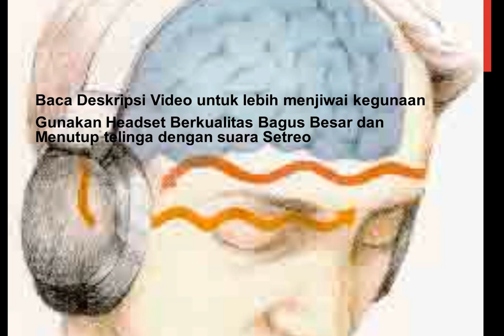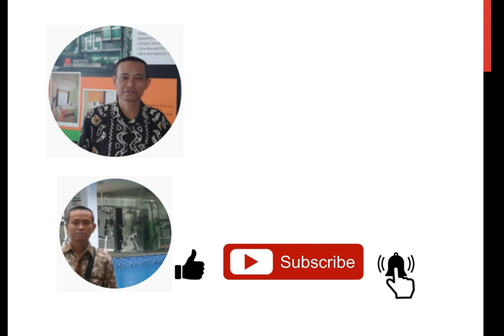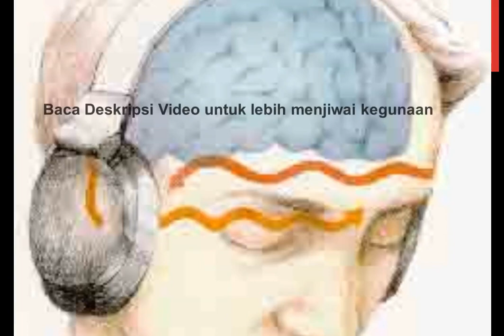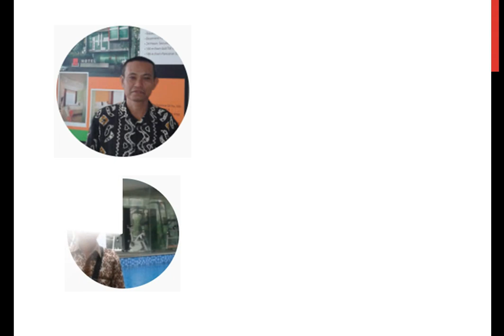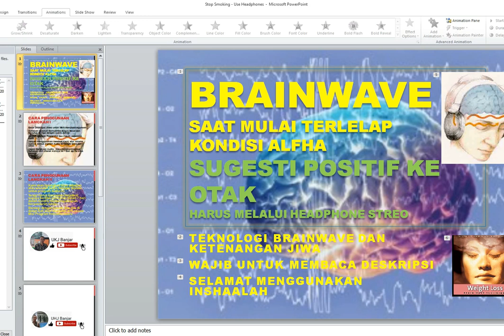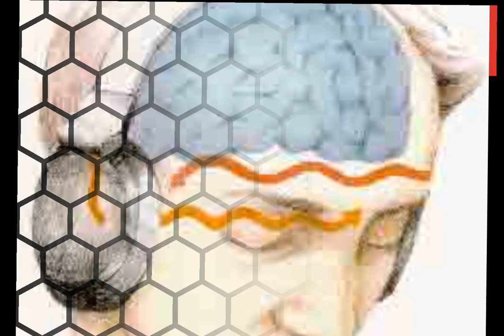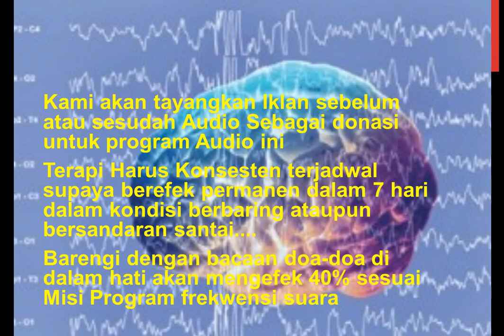Meraga Sukma 2 - Wajib Membaca Deskripsi Video Sebelum Menggunakan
UKJ Banjar - UHJ Banjar
Audio terapi ini saya beli dari pakar peneliti Audio Brainwave dan saya gunakan puluhan tahun lalu, dengan hasil 80% membantu, tergantung Misi Audio dan situasi kondisi saat penggunaan.
• Jagan merekord atau mengkopy Audio,  atau mendownloadnya Gunakan/Putar dari chenel Aslinya ini, sebab frekwensi dan sigmen akan berubah dan mungkin malah berefek kurang bagus. Lebih Baik Beli Paket CD ke situs Aslinya.

Kata hati lebih banyak memberikan pelatihan pengelolaan gelombang otak atau Mindfocus. Ada teknik lain yang mengutamakan pengelolaan gelombang hati atau Heartfocus. Kata Nunu, terapan mengelola otak dan pikiran bisa beragam. Mulai menurunkan berat badan, meningkatkan memori atau konsentrasi, relaksasi, hingga penyembuhan penyakit.

Kata hati memang menbuat sendiri CD Brainwave. Tapi bekerja sama dengan The Monroe Institute dari Amerika Serikat yang lebih dulu berkecimpung di teknik ini. Brainwave membawa orang masuk ke gelombang otak intuitif dan inspiratif secara instan, makanya sering disebut teknologi meditasi instan.